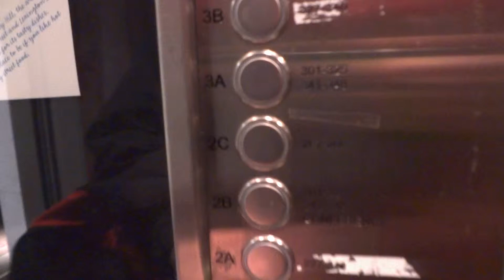Labyrinth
on my way to the elevator...